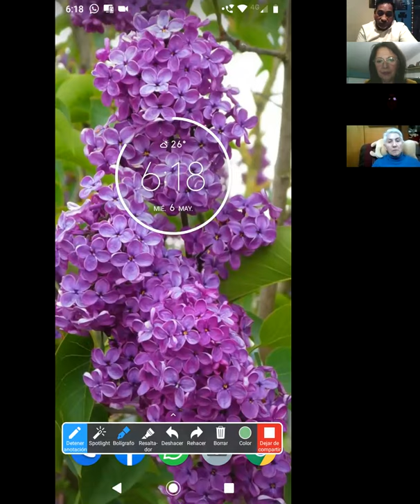Pandemia y Pueblo Mapuche - Conversatorio Virtual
Segundo Conversatorio Virtual (06 mayo 2020)
Los otros Síntomas del Coronavirus en La Araucanía: Pandemia y Pueblo Mapuche

Panel:
Francisco Chureo Zúñiga, Director Hospital Makewe, Asociación Mapuche para la Salud Makewe Pelale
Ana Tragolaf Ancalaf, Observatorio de Equidad en Salud según Género y Pueblo Mapuche Universidad de La Frontera.
Andrés Cuyul Soto, Académico Depto. de Salud Pública Universidad de La Frontera, Comunidad Historia Mapuche.
Moderador:
Angélica Hernández Moreno, Académica Depto. de Salud Pública Universidad de La Frontera.

Organizado por Programa Internado Rural Interdisiciplinario (PIRI) y Magister Salud Pública Comunitaria y Desarrollo Local, Universidad de La Frontera.